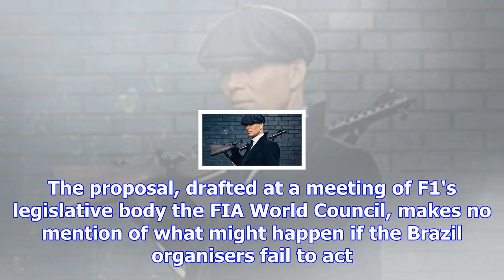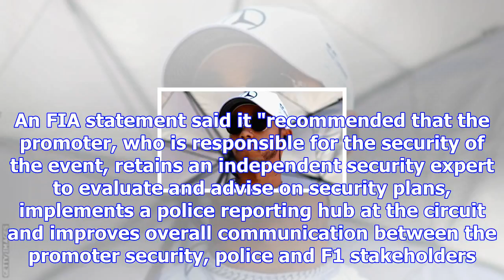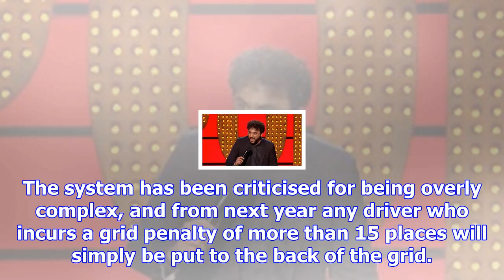F1 bosses propose new security measures for brazilian grand prix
Lewis Hamilton called on F1 "to do more" following the attack on the Mercedes team in Brazil in Nove...